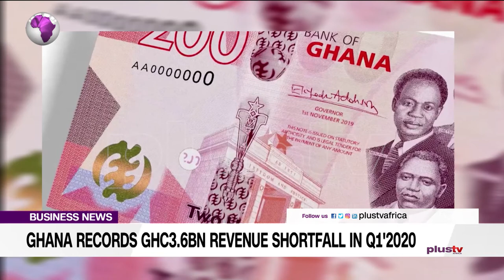Ghana Records GHC3.6BN Revenue Shortfall In Q1'2020